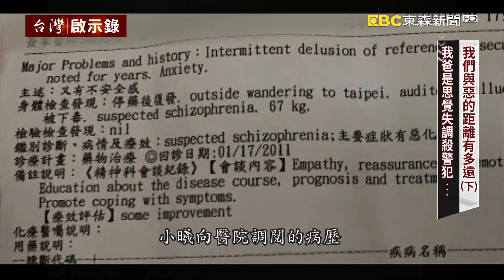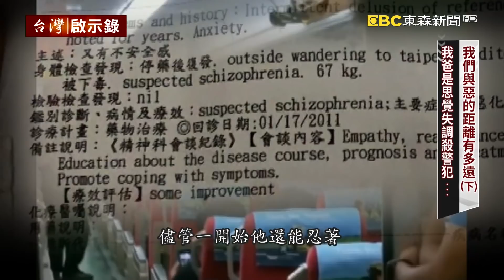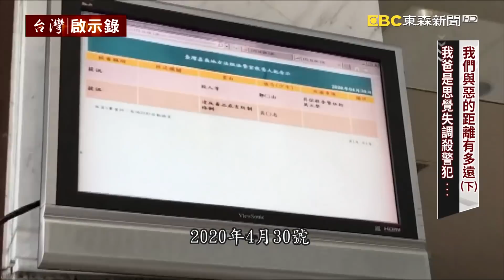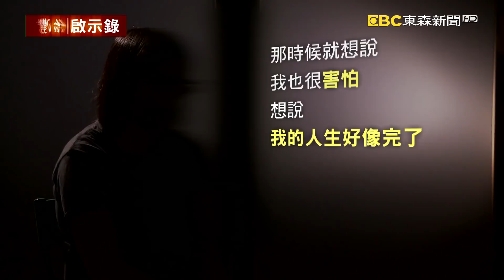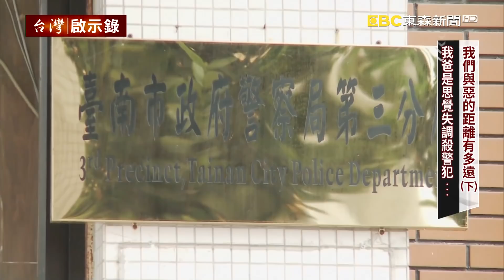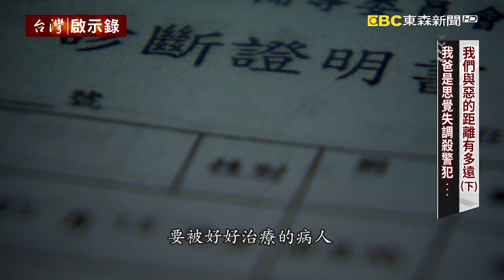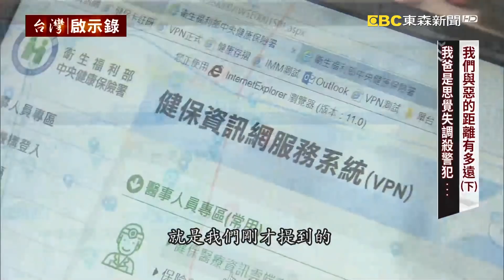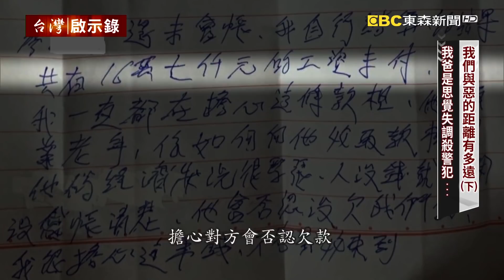我們與惡的距離有多遠（下）我爸是思覺失調殺警犯…-2【台灣啟示錄】20200719｜洪培翔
但這一次沒有人可以阻止阿友（化名）他北上召開記者會的決心，他擔心路上會被跟監，甚至還故意，先往南坐到左營，再從左營換車，搭上了這一列北上的自強號，而根據精神鑑定醫生他的判定，在當時阿友他已經產生了妄想了，他懷疑有人要設計他，要詐領他的保險金，所以他到處去求救他甚至還跑去買了兩把刀要自保，他已經是在一個發病的狀態了，所以當他在車廂裡頭，遇到了要查票的列車長，遇到了上車要來處理補票糾紛的鐵路警察李承翰，在阿友的眼中，都被妄想成是要害他的人，甚至當時所有在車廂裡頭的人也都是一夥的，他直覺在嘉義站有人在等著他了，只要他一下車他就死定了，阿友的辯護律師特別提供了這一段，（案發前）19秒的畫面，強調從這一段畫面當中，可以清楚的看到當時阿友對話的對象
已經不是站在他眼前的那個警察了，他其實是在對著空氣說話，他在自言自語，而這一點就足以證明阿友在犯案當下，他已經嚴重的發病了，而他的家人，卻渾然不知阿友是一名思覺失調症的患者，當然更不可能有人知道，阿友他最近兩三年，被拖欠了大量的材料費，他為了省下幾百塊錢的掛號費，決定不再回診了，他自己就把藥給停了，所以才會導致他的病情復發，一發不可收拾……

我們剛剛提到了阿友在案發當天，一連串對外求助的行為，其實我們的社會安全網，是有機會可以接助他的，但為何最後都漏接了？

這一起鐵路殺警案，一審宣判無罪原本是50萬元交保，後來因為社會的輿論反彈，追加到了100萬，不過因為家屬沒有辦法籌措保釋金，阿友（化名）現在還被關在看守所裡頭，但是反過來看，如果今天阿友他的家境，他是可以負擔這100萬的保釋金呢？那是不是代表了阿友，他就可以得到短暫的自由重回社會，但問題是當初讓他，失控殺人的思覺失調症，並沒有因為一審宣判無罪之後，在這麼短的時間之內，它就不藥而癒了，而做出這樣子判決的法官難道都不擔心，在被告交保出來之後，他有可能再度做出殺害他人的行為嗎？

阿友（化名）他關在看守所，已經一年多的時間了，他知道自己殺死了一個警察，他願意道歉，也知道一審的宣判結果是無罪的，但是他並沒有非常明顯的情緒反應，儘管他現在已經開始服藥，但是根據了解，直到了現在阿友他還是堅持在案發當下他是中邪了，他還是堅持那一個整人計畫，還在等著殺他。

鐵路殺警案，一審宣判無罪，還有5年的監護處分，但為什麼是5年呢？如果患者的狀況一直不穩定，是不是5年時間一到，也要解除他的監護呢？